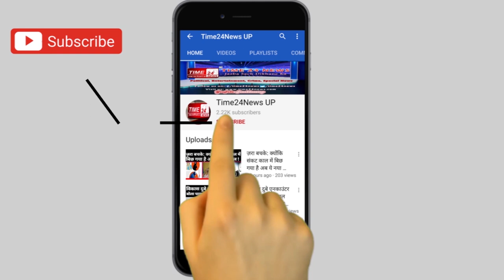8 दिन से लापता अधिवक्ता धर्मेंद्र चौधरी का पूरा सच देखें वीडियो !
Letest videos💥💥